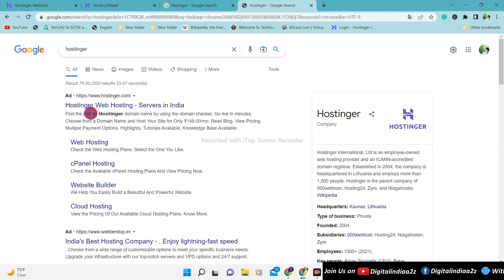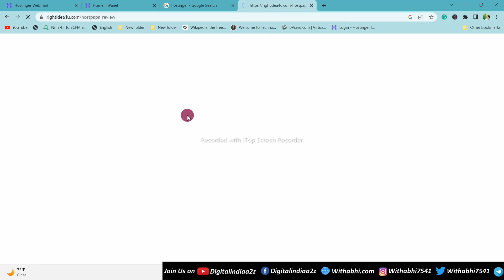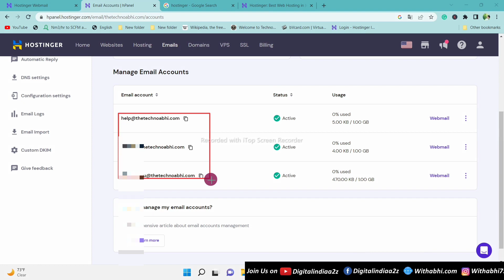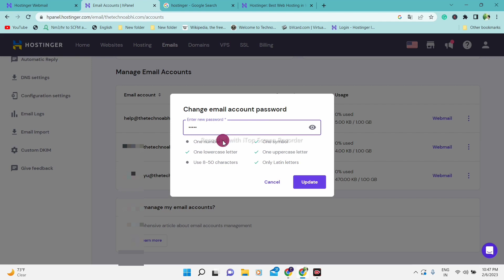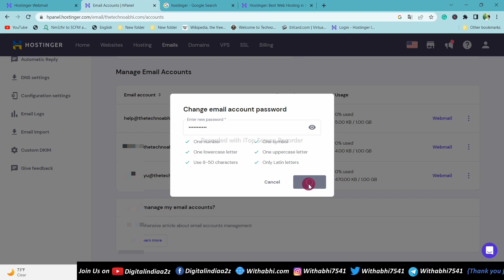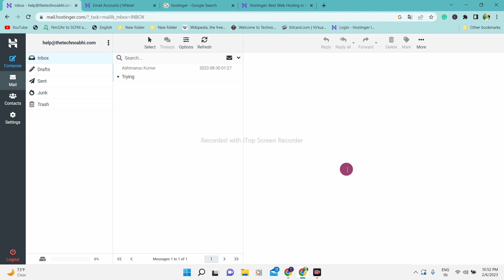Hostinger webmail ka password kaise forgot/reset/change kare | How to Change password webmail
Dosto, IS video me Hostinger webmail ke password reset/change/forgot karne ke bare me bataya gaya hai. agar aap apne mail ke password bhul gayen hain ya kisi ko pata chal gaya hai aur aap apne mail ka password change karna chahten hain to is video ke help se aap ashani se password change kar sakten hain. agar password change karne keliye aur kuchh help chahiye to comment me bata sakten hain aur Plz channel ko subscribe jarur karen.

Welcome to Digital India A2Z YouTube Channel. I hope you are very well this time. friends, I'm Abhi. and This channel is created about new technology. I regularly upload new videos about YouTube, Blogger, Websites, Phones, Laptops, Computers, and others. If you want new tricks about it, then you join this channel and if you have any questions and want to know anything, you can ask me in the comment section. I will surely respond to your topic.

Channel